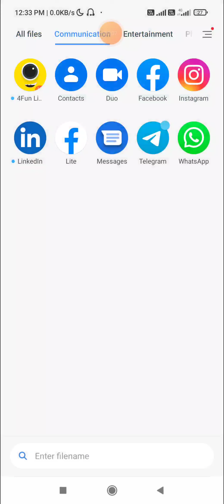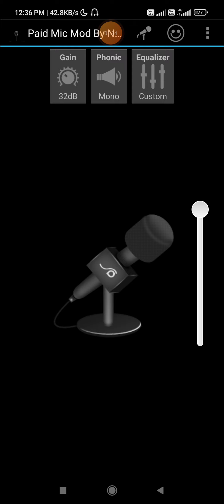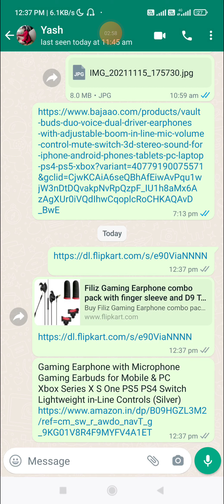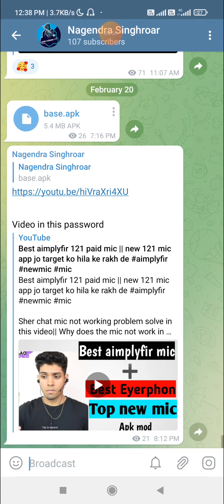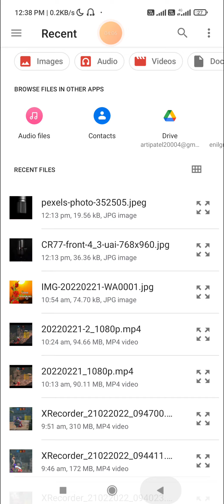New paid mic|| अगर आप लोग 121 karte हो to ये mic try करना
Best aimplyfir 121 paid mic || new 121 mic app jo target ko hila ke rakh de aimplyfir

Sher chat mic not working problem solve in this video|| Why does the mic not work in the phone?
free mic best 121 fight के लिए kon स अच्छा रहेगा || sherchat 121 फ्री

Guys password video me hai to auxe se dekh lena 🔥
ये वीडियो सिर्फ 121 finghter के लिए है
यनी की इस mic मे फाइटर बहुत अच्छ fight कर सकते है।

1. 🇻 🇮 🇩 🇪 🇴  🇱 🇮 🇳 🇰

2. 🅼︎🅸︎🅲︎ 🅰︎🅿︎🅿︎🅻︎🅸︎🅲︎🅰︎🆃︎🅸︎🅾︎🅽︎ 🅻︎🅸︎🅽︎🅺︎

4.𝕞𝕚𝕔 𝕜𝕒𝕣𝕚𝕕𝕟𝕖 𝕜𝕖 𝕝𝕚𝕪𝕖 𝕝𝕚𝕟𝕜 𝕡𝕒𝕣 𝕥𝕒𝕡 𝕜𝕒𝕣𝕠

                             And

6. ♕︎4🄵🅄🄽 🄰🄿🄿🄻🄸🄲🄰🅃🄸🄾🄽 🄳🄾🅆🄽🄻🄾🄳🄴 🄻🄸🄽🄺

7. 2🇳 🇩  🅲︎🅷︎🅰︎🅽︎🅽︎🅴︎🅻︎ 🆂︎🆄︎🅱︎ 🅺︎🅰︎🆁︎. 🅻︎🅾︎

         𝙩𝙝𝙖𝙣𝙠𝙨❤ 𝙛𝙤𝙧 𝙪